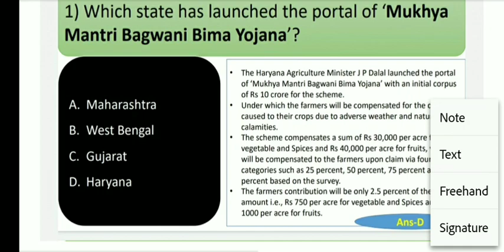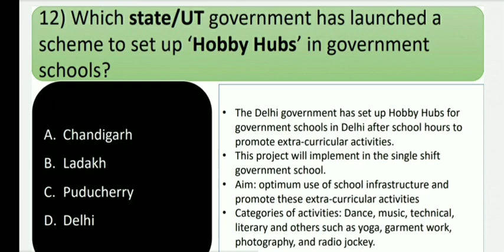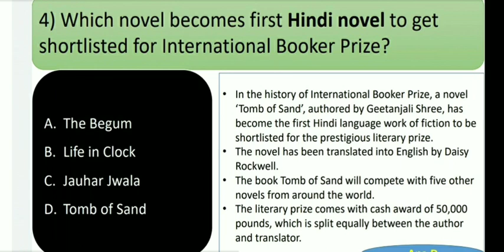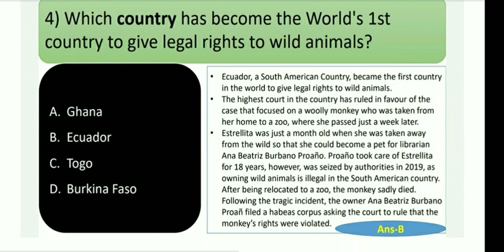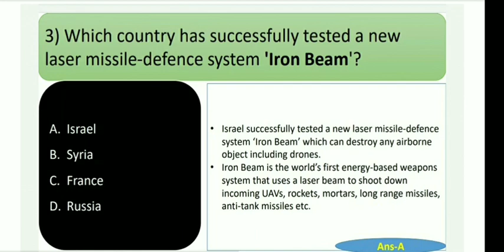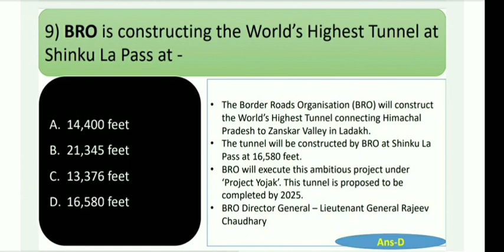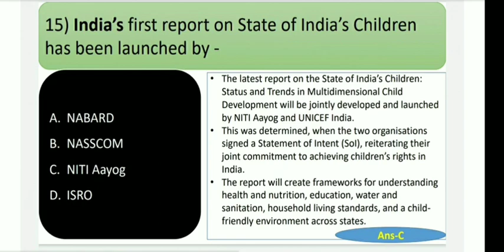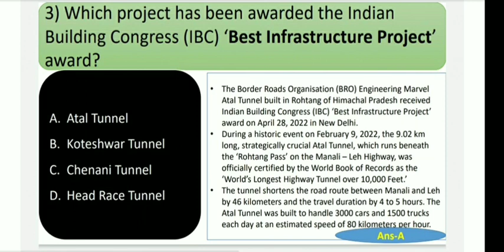April -2022 Current Affairs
2022 - Monthly Current Affairs for all exams.
Jkssb FAA,VLW, Patwari etc Current Affairs.